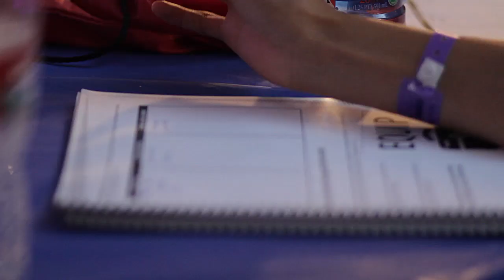Lead The Cause University 2013!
Lead THE Cause University (LTCU) is coming July 14-20, 2013. This week-long intense leadership experience is designed to unleash teenagers for THE Cause of Christ, making disciples who make disciples! After a successful 2012 event, LTCU is returning next year to the campus of Colorado Christian University, right outside of Denver, Colorado. This event is exclusively for Dare 2 Share conference alumni.